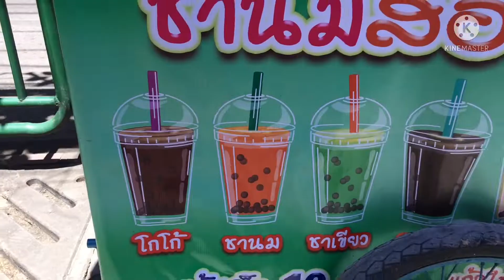ร้านชานมไข่มุก @หน้าโรงเรียนเทพลีลา | แก้วเล็ก 10.- แก้วใหญ่ 20.- หอม หวาน อร่อยเย็นชื่นใจ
ขอบคุณทุกท่านที่ติดตามรับชมนะครับ..เกรทตี้ มีโชว์